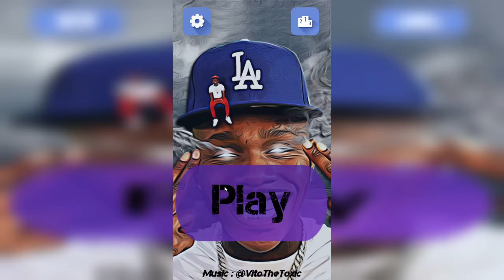Dababy Car | Official Game Trailer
dababy turns into a convertible. Dababy car meme, Funny mobile game !